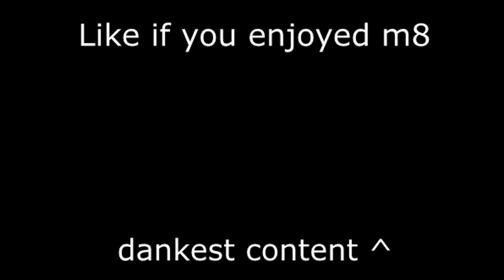WE ARE NUMBER ONE BASS TEST!!!!!!! (BASS BOOST) (DANK)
BEST BASS TEST ON THE MARKET.
DANKEST MEMES ON THE WEB SINCE LAST WEEK.

--Please like if you liked--

If you are this far comment- morgzs is fat